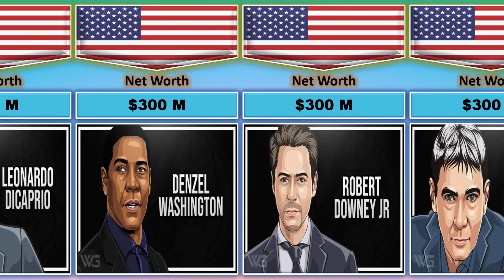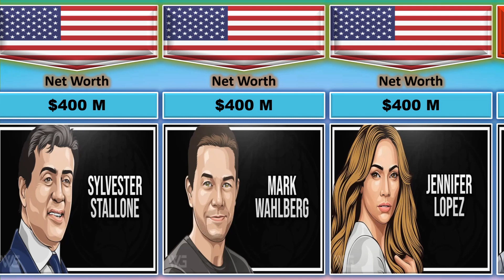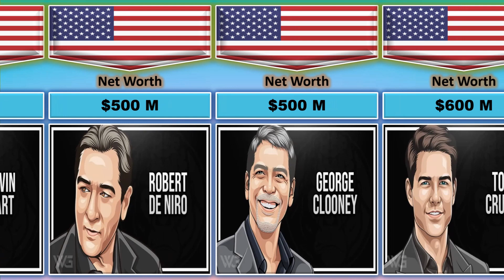Top 50 Richest Actors From Different Countries 2023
This video is all about the top 50 richest actors and actress from different countries.

Note: The Facts and figure may not be up to date.